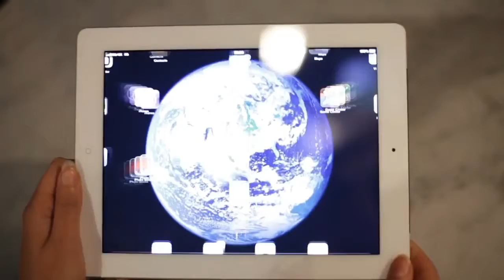Arjun Ft. Kabhi Kabhi